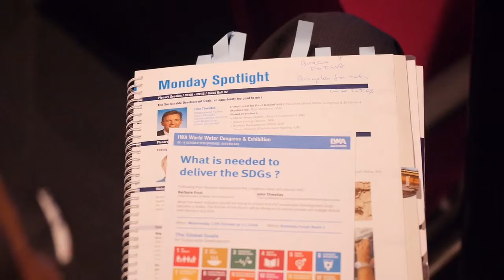Ending extreme poverty by Barbara Frost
Barbara Frost explains what do the SDGs mean for access to water, sanitation and hygiene.